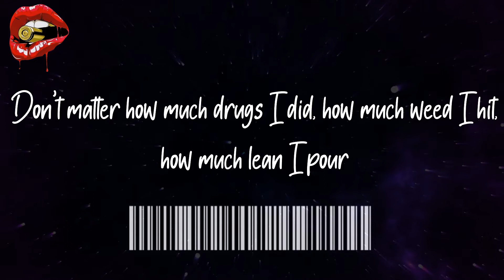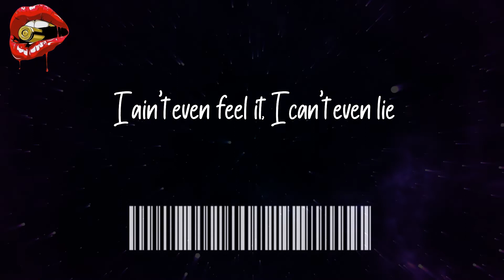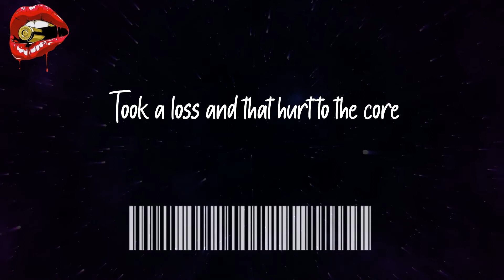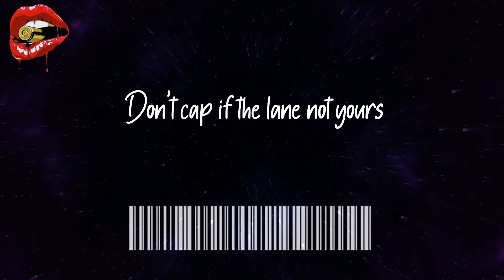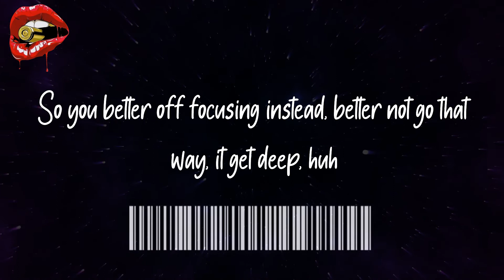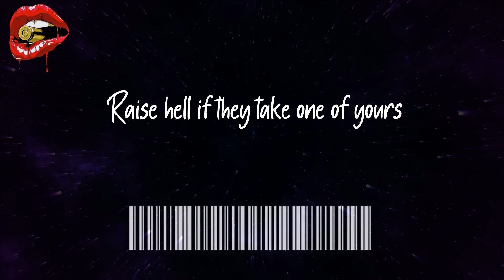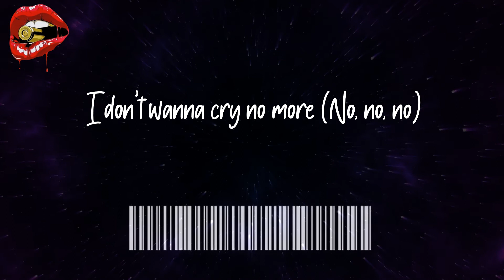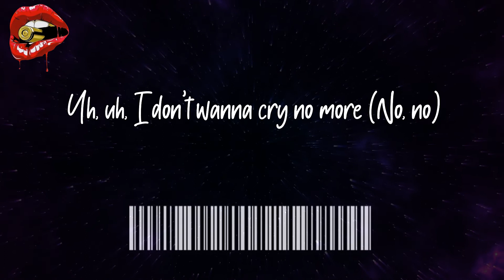G Herbo - Cry No More (lyrics)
Listen to 'Cry No More' lyrics by G Herbo

Lyrics Cry No More - G Herbo:
Grrt, boom, boom
Lil Tjay
Oh, oh
Uh
Streets got 'em, ain't no saving them boys
Grandma tryna pray to the Lord
Raise hell if they take one of yours
My lil' shorty gon' slide when he bored
Lil' nigga off the porch tryna score
Took a loss and that hurt to the core
Don't matter how much drugs I did, how much weed I hit, how much lean I pour
I don't wanna cry no more (No, no, no)
I don't wanna cry no more (No, no, no, no)
Uh, I don't wanna cry no more (No, no, no)
Stood over bro on the floor dying
Thinking homicide, wasn't no crying
Hop out, glizzies, forties, and four-fives
Looking for the killers, ain't no time
'Member we was drilling, oh, what a feeling
We ain't give a fuck about no time
That was before time, run on the opp, now it's your time
Clips is extended for showtime
Woke up, hit bro line
Back out in traffic before nine
We load it up, went on both sides
It's different phases, I did it perfect, amazing
Been on them bitches with no minds
I saw 'em bail out, headshot four times
Baby mama fell on the floor crying
Went on a hit, had to look before firing
'Cause my auntie, she shot with they dope line
Lost too many niggas, when they died, I ain't even cry
I ain't even feel it, I can't even lie
Staying in my city, I might end up a homicide
Two gun cases 'cause I'm traumatized
Plus the police wanna kill a nigga, I wonder why
Bulletproof lack when I'm coming by
Ain't no saving them boys, I'ma still be the one to try
Hopefully, ain't gotta kill one of mine
Uh, uh, I don't wanna cry no more (No, no, no)
Uh, I don't wanna cry no more (No, no)
If he talking out his mouth, break his jaw
Mind fucked, for the fallen, I'ma pour
Pain runnin' through my body, can't ignore
Cold world got my heart so sore
I ain't tryna feel pain no more
Can't change, I'ma bang that four
What you tryna live the gang life for?
Don't cap if the lane not yours
I was a young nigga, misled every day, used to stay in the streets, huh
Hustling, I couldn't miss bread, run that bag every day of the week, huh
Nigga try me and get hit dead, all of my young niggas playing for keeps, huh
So you better off focusing instead, better not go that way, it get deep, huh
I'm smoking dummy, it's busting, this shit to the point that a nigga can't feel nothing
New opposition, I'm rushing, I told all my shooters like hawk and go kill something
I lost a couple of soldiers, I keep going over so now I don't feel nothing
Crying, I'm letting that steel drum
We gon' spin through the opps and they still run
Uh, uh, I don't wanna cry no more (No, no)